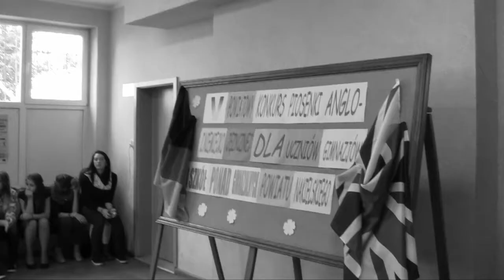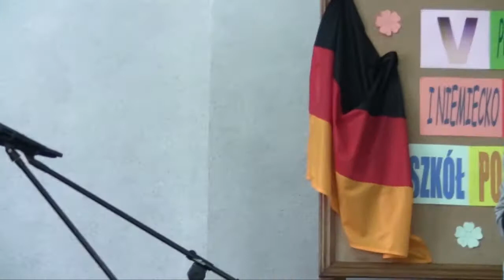V Powiatowy Konkurs Piosenki Angielskiej i Niemieckiej cz.1 (HD)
V Powiatowy Konkurs Piosenki Angielskiej i Niemieckiej dla Uczniów Szkół Gimnazjalnych oraz Ponadgimnazjalnych
Powiatowy Konkurs Piosenki Anglo- i Niemieckojęzycznej dla Uczniów Gimnazjów i Szkół Ponadginazjalnych Powiatu, którego termin został zmieniony odbył się 9 października 2014r.  w Zespole Szkół Ponadgimnazjalnych im. Władysława Łokietka w Lubaszczu. Głównym jego celem jest wspieranie działań na rzecz poprawy poziomu nauczania języka angielskiego i niemieckiego jego promocja wśród dzieci i młodzieży z małych miast i wsi. Patronat nad konkursem objął Pan Starosta Tadeusz Sobol, a zarząd powiatu wspomógł imprezę fundując atrakcyjne nagrody.